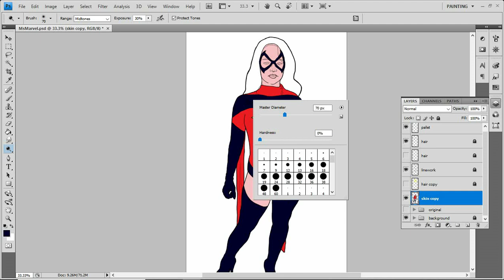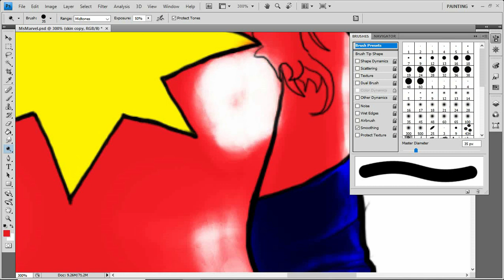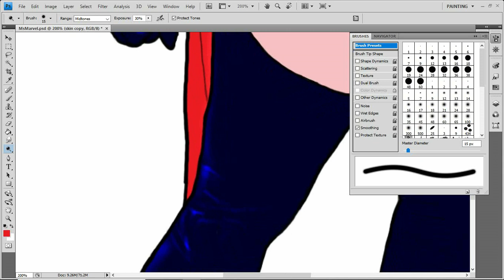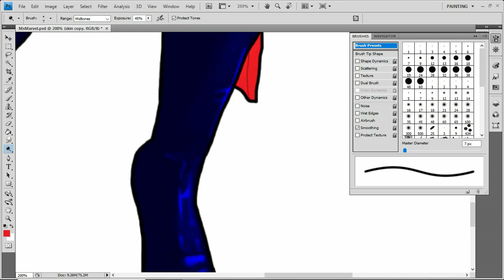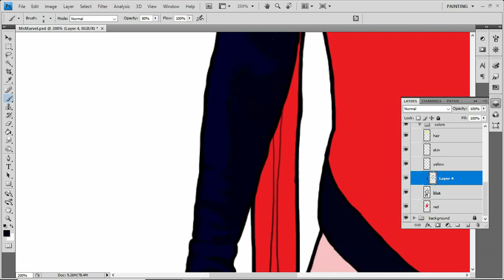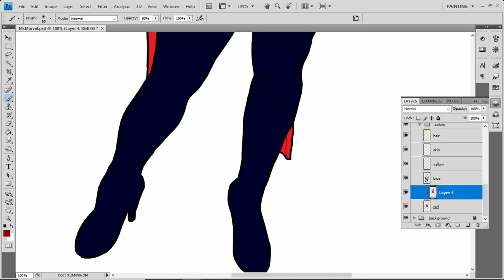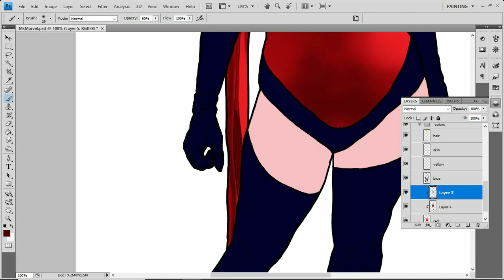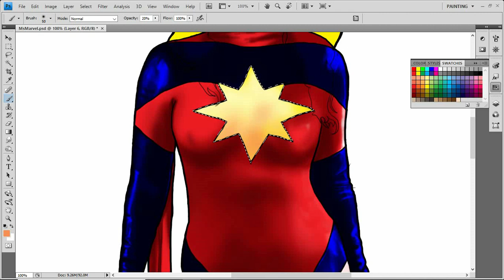Ms Marvel time lapse, part 2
Here I start organizing and shading.